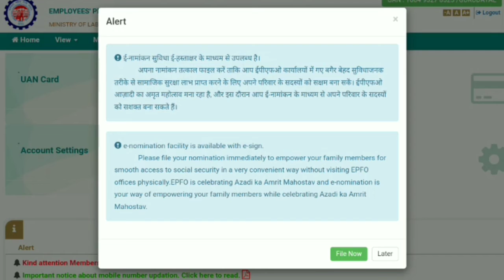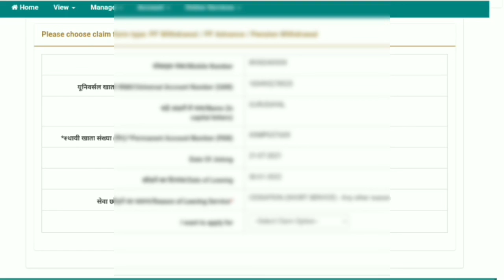EPF बहुत बड़ी खुशखबरी 2022/Something went wrong please try again after some time pf error solution